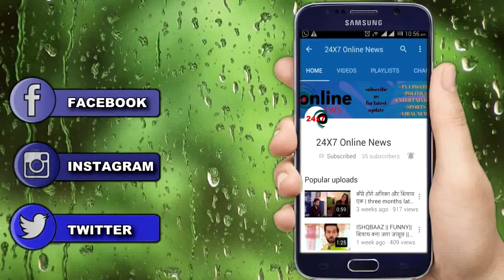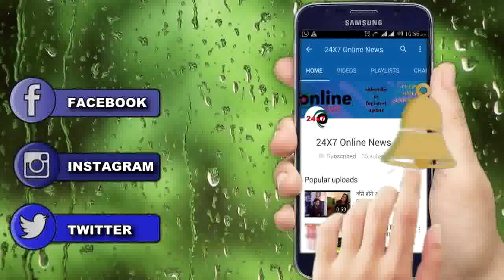GHKKPM || आज || “KISHORI” के “इस बात” को सुन क्यो उड़े “PAAKHI” के “होश”